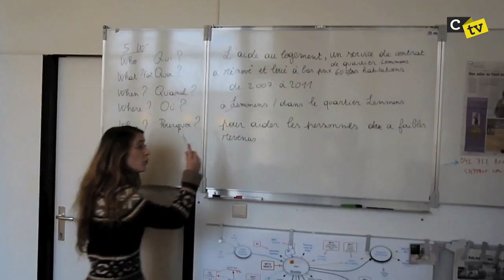MAKING OF (CTVS1/E11)